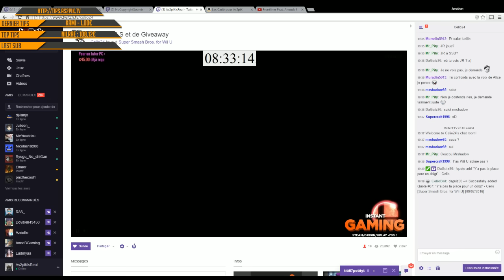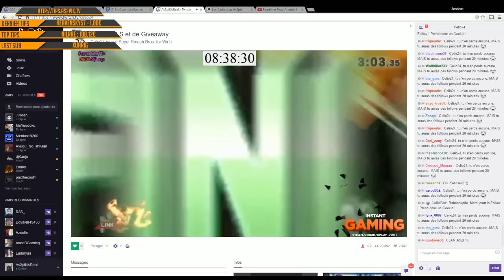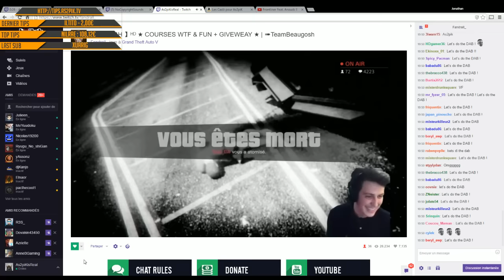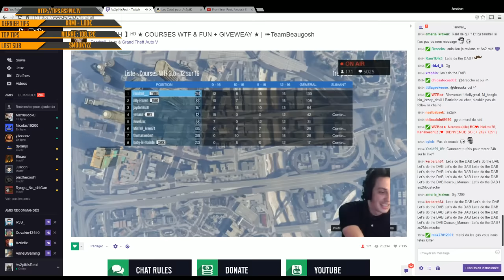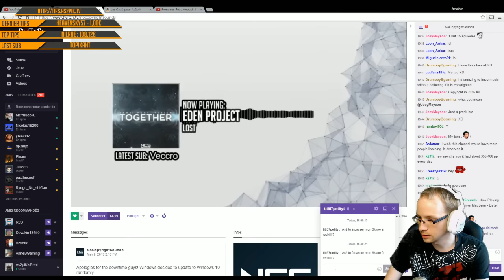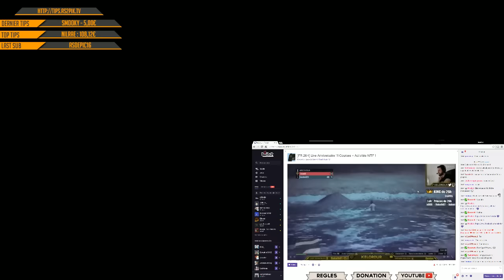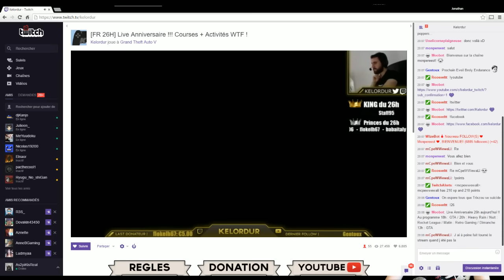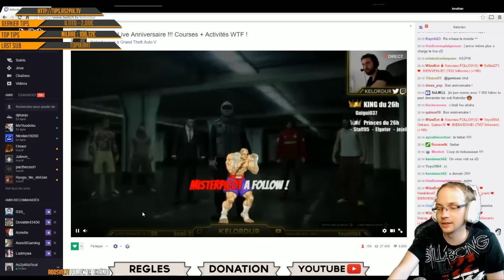REDIFF LIVE 24H - Quand on fait des RAID sur Twitch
Profite, il reste quelques jours pour le T-Shirt collector As2piK du Dark Side !